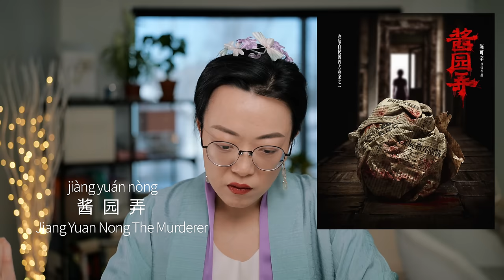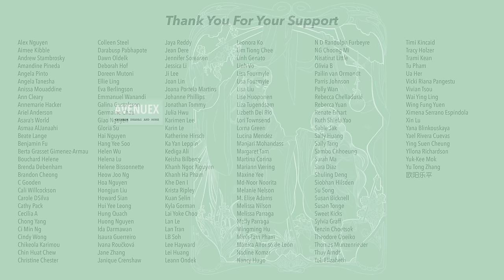Legend of Shenli, Tibetan Sea Flower, War of Faith and Netflix's Three Body #223 Mar 9 2024 [CC]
00:18 - The Gate of Xuan Wu (on air)
02:11 - Xiao Ri Zi (Mar 14)
02:52 - Legend of Shen Li (Mar 18)
03:25 - Ode to Joy 5 (soon)
04:13 - War of Faith (trailer)
06:00 - Tibetan Sea Flowers (trailer)
08:02 - The First Shot (poster)
09:53 - Netflix Three Body (Mar 21)
10:56 - Zhi De Ai (shooting)
11:55 - The Litchi Road (shooting)
13:41 - In the Name of Justice (shooting)
14:03 - Yu Sheng You Ya (shooting)
14:26 - Kill My Sins (shooting)
15:23 - Jiang Yuan Nong (wrapped)

｡:.ﾟヽ(*´∀`)ﾉﾟ.:｡